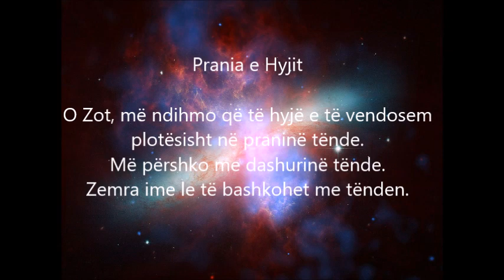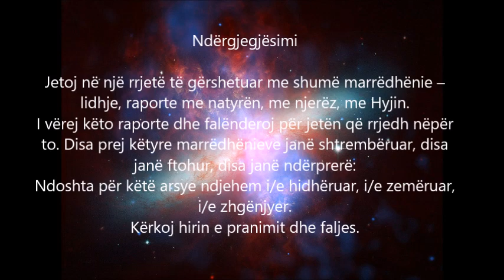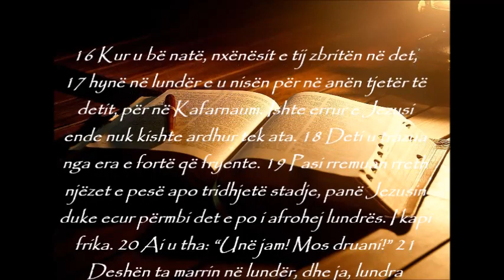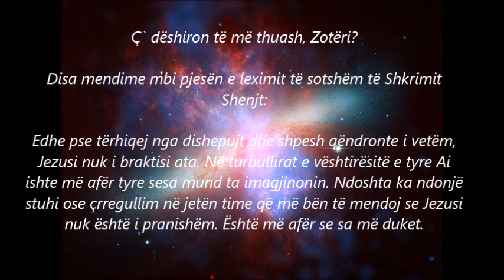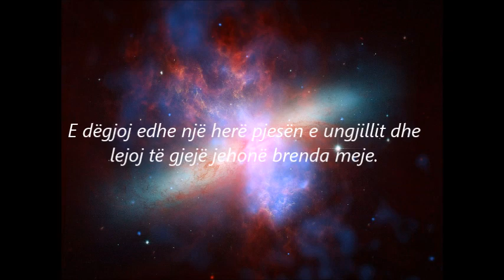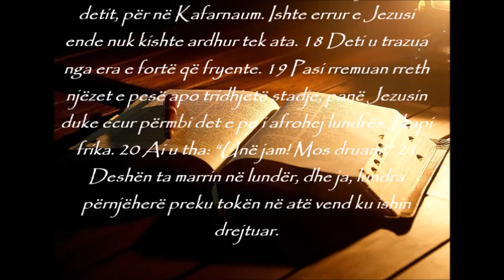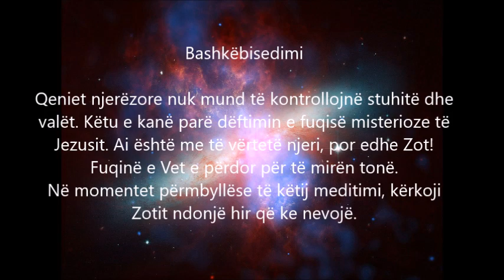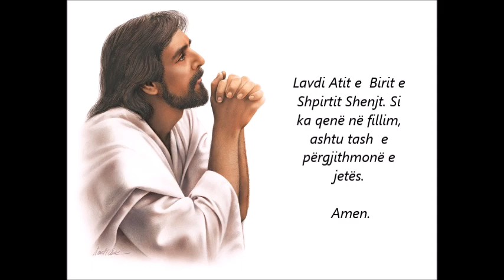Momenti i Shenjtë - Lutja e përditshme, E shtunë, Pashkë 2 C 2022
“UNË JAM! MOS DRUANI!”
30 prill 2022 – E shtune, MOMENTI I SHENJTË – Lutja e përditshme
(Leximet e ditës: Vap 6,1-7; Ps 33,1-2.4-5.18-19; Gjn 6,16-21)

Disa mendime mbi pjesën e leximit të sotshëm të Shkrimit Shenjt:

• Edhe pse tërhiqej nga dishepujt dhe shpesh qëndronte i vetëm, Jezusi nuk i braktisi ata. Në turbullirat e vështirësitë e tyre Ai ishte më afër tyre sesa mund ta imagjinonin. Ndoshta ka ndonjë stuhi ose çrregullim në jetën time që më bën të mendoj se Jezusi nuk është i pranishëm. Është më afër se sa më duket.

• Gjërat nuk shkuan mirë për nxënësit teksa po luftonin me erën e fortë të liqenit. Dukja e papritur e Jezusit nuk ndihmoi, ata u frikësuan edhe më shumë. Tani, në një moment heshtjeje, lutem për hirin e shenjtë që ta vizitoj përsëri këtë heshtje kur gjërat bëhen të ngatërruara – kur e ndiej veten të turbulluar. Që të mos harroj se edhe atëherë Jezusi dëshiron të jetë i pranishëm në jetën time.

• Nxënësit udhëtojnë pa Jezusin, por pa të do të kishin humbur. Me atë "përnjëherë" arrijnë në atë vend ku ishin drejtuar. Çfarë mund të mësoj nga "të qëndrosh pranë Jezusit?" A e marrë për çdo ditë në barkë time?

• E dëgjoj edhe një herë pjesën e ungjillit dhe lejoj të gjejë jehonë brenda meje.